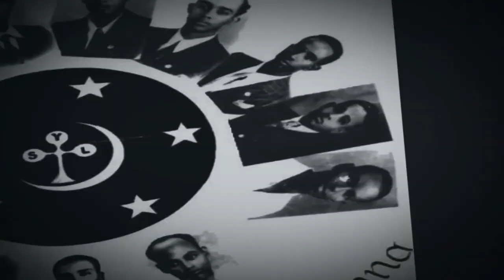BARNAAMIJKA AAYAHA 24.2.2020